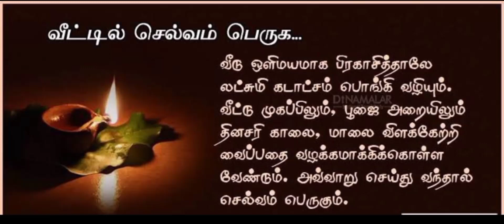செல்வம் பெருக என்ன செய்ய வேண்டும்